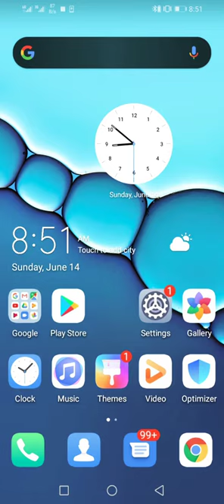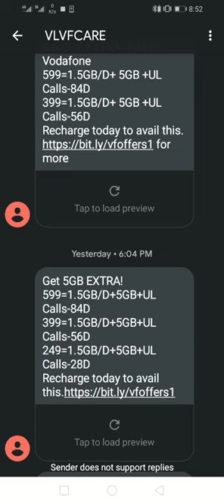Vodafone free data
Get 5GB EXTRA!
599=1.5GB/D+5GB+UL Calls-84D
399=1.5GB/D+5GB+UL Calls-56D
249=1.5GB/D+5GB+UL Calls-28D

THANVU'S TECH